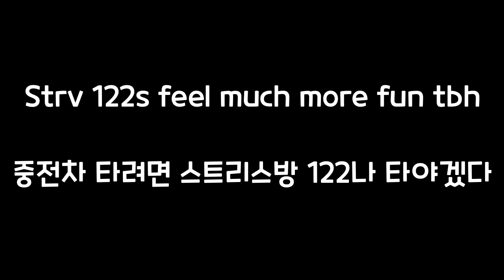Low Tier Classic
Song: Kirbys Return to Dream Land  Adventure Wii - Onion Ocean 5.